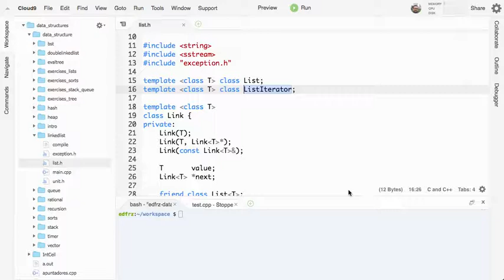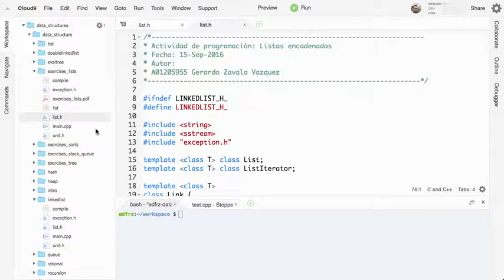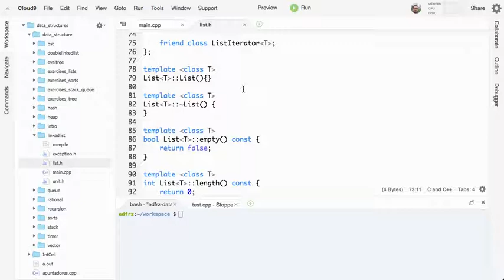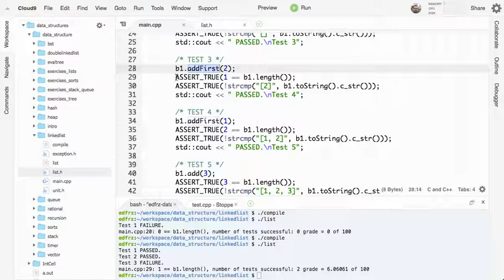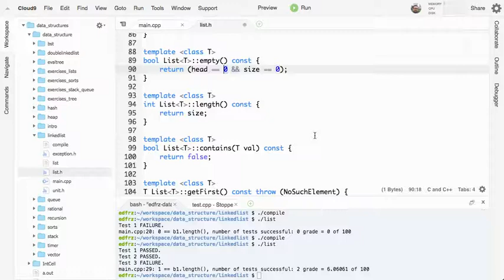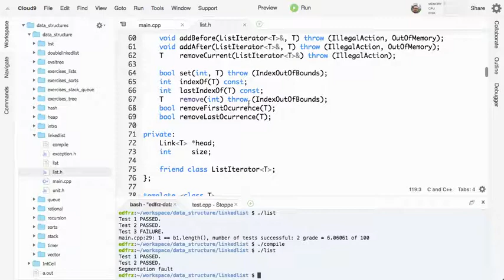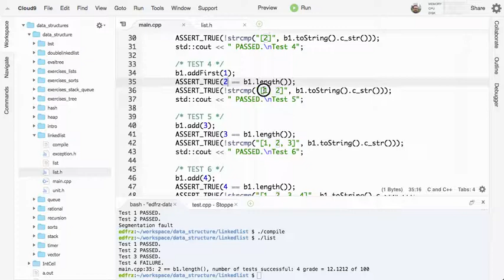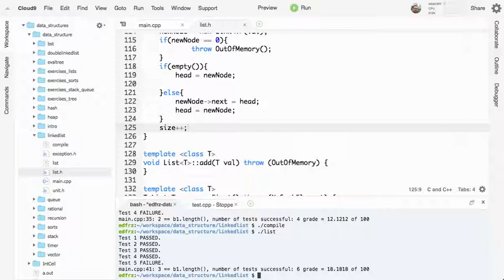Crear y agregar nodos en Lista Ligada